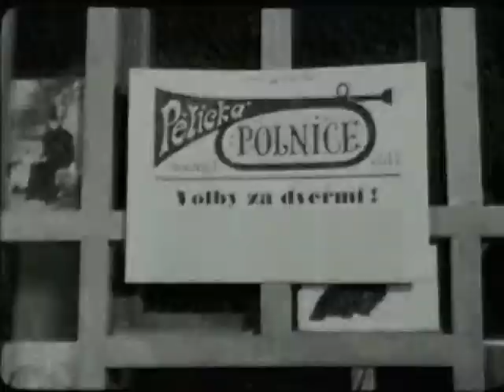U nás před volbami